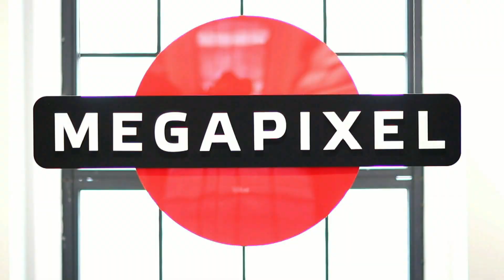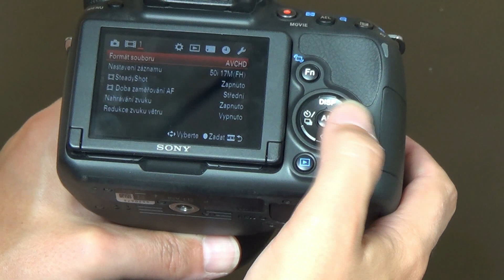Videorecenze Sony Alpha 58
Videorecenze digitální zrcadlovky Sony Alpha A58